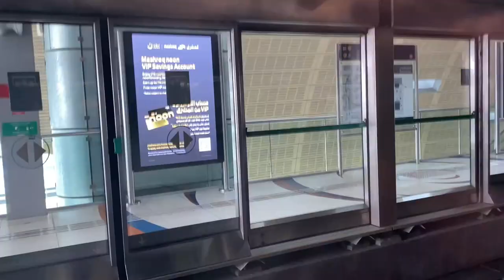uae rain after / uae rain heavy rain in dubai / dubai condition after rain / waseemdubaivlogs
dubai rain after hindu temple

dubai rain after ram mandir

dubai rain after mandir

dubai rain after temple shorts

dubai after rain

dubai after rain today

dubai people after rain

dubai condition after rain

uae rain after
uae rain after temple
rain in uae after temple
rain seeding in dubai
rain seeding in uae
dua when raining heavily
cloud seeding rain in uae
3 mm rain per hour

how to use nol card in dubai metro malayalam
dubai metro amazing experience episode 02 the planet tracks